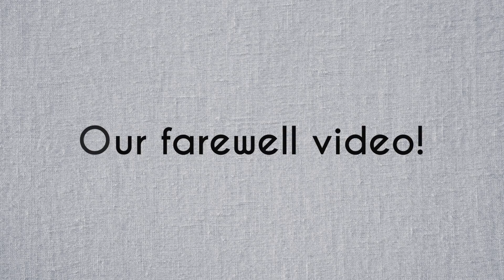Vidéo gala CI semestre 1